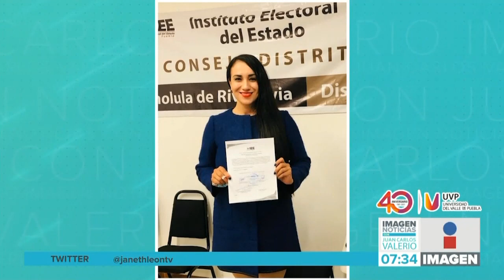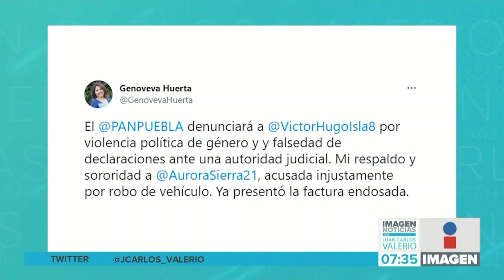Detienen a diputada || Noticias con Juan Carlos Valerio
Fue detenida la diputada electa del PAN, Aurora Sierra por circular en un auto supuestamente con reporte de robo. Al parecer fue denunciada por su exesposo.